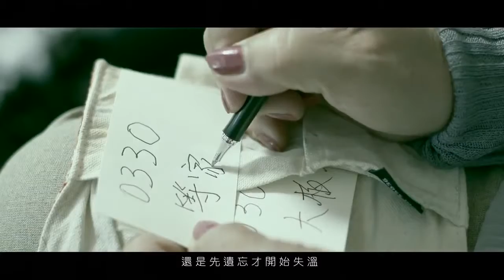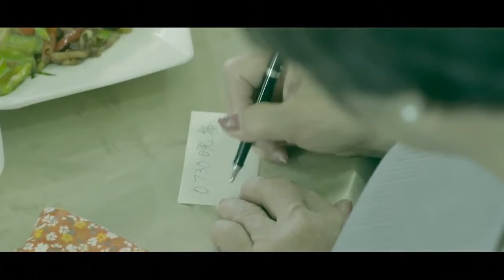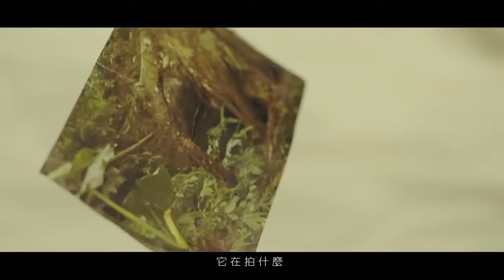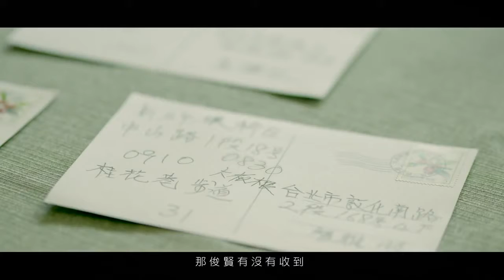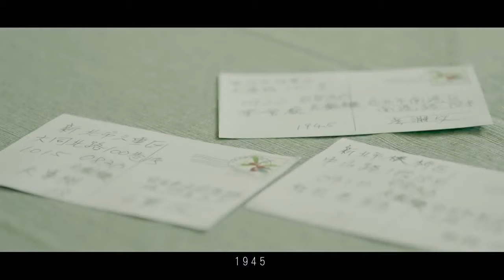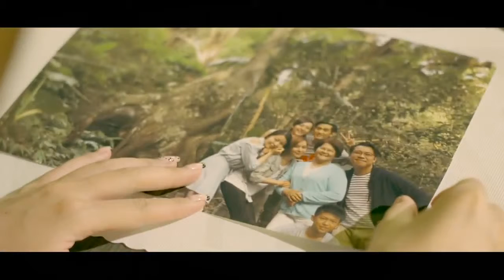2015 大板根溫泉會館微電影 飾演 世勛(男主角)